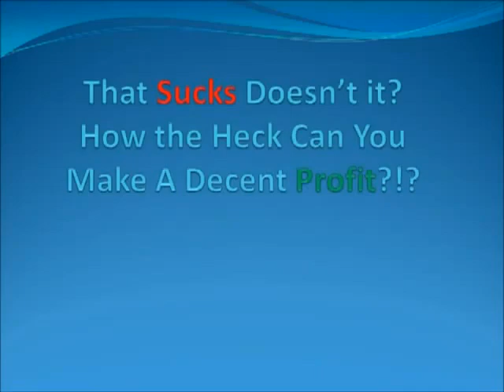Free Facebook Advertising Tips Facebooks Ads For Free How To Get Free Facebook Marketing Ads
NEVER SPEND ANOTHER DIME ON ADVERTISING PERIOD...HOW WOULD YOU LIKE TO ADVERTISE ON FACEBOOK FOR FREE? IF THE ANSWER IS YES JUST VISIT THIS SECRET PAGE NOW